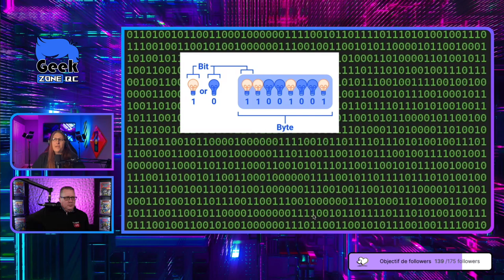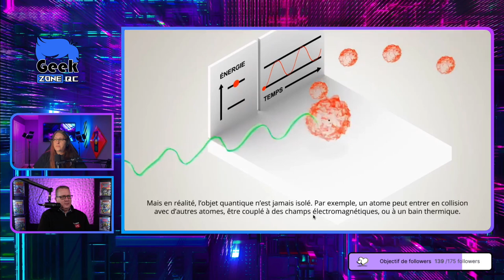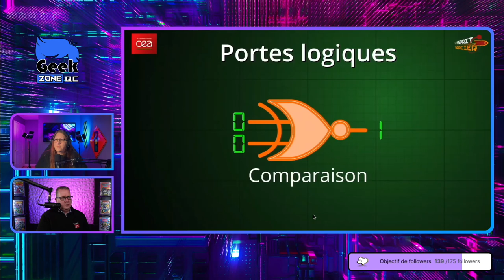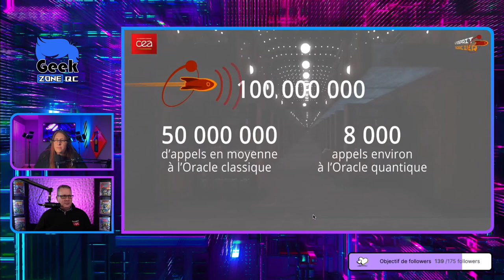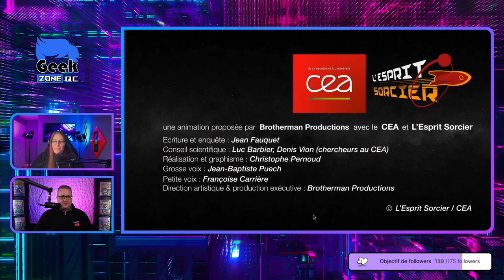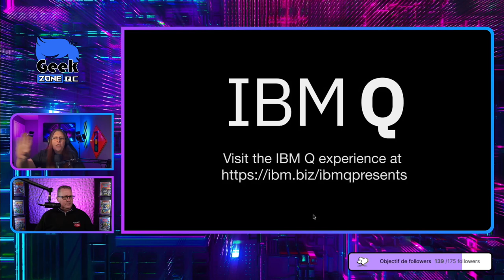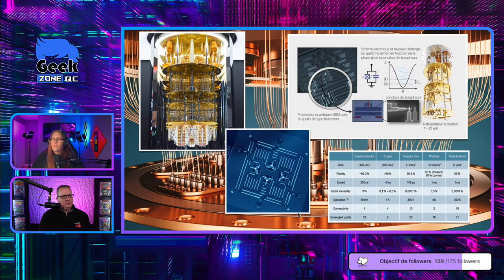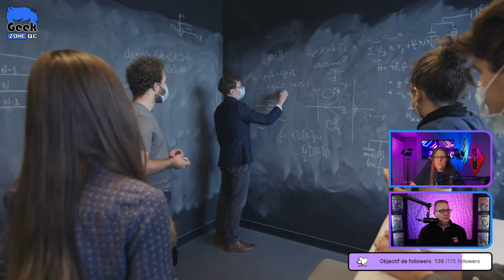Les ordinateurs quantiques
On jase d’ordinateurs quantiques, des différentes technologies et de l’Institut Quantique de l’Université de Sherbrooke.